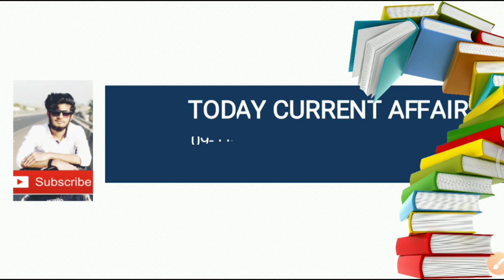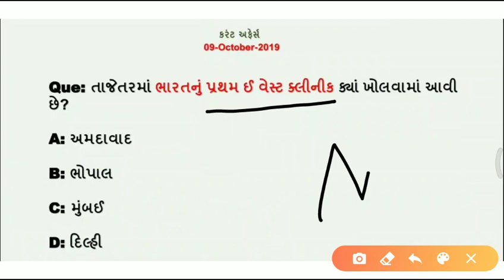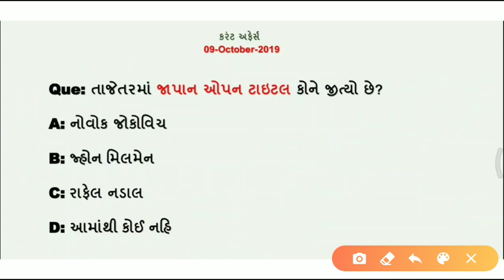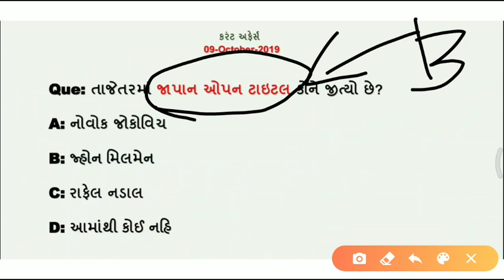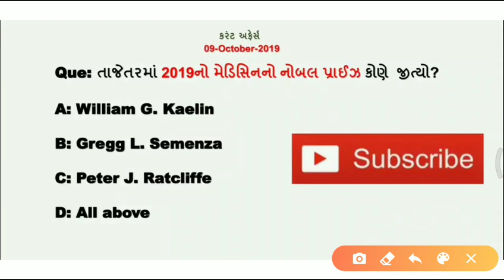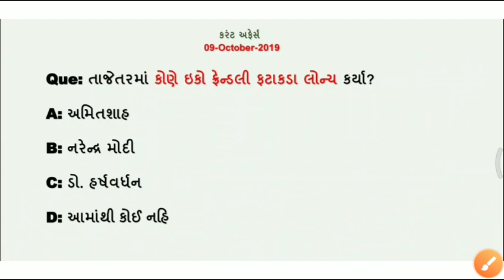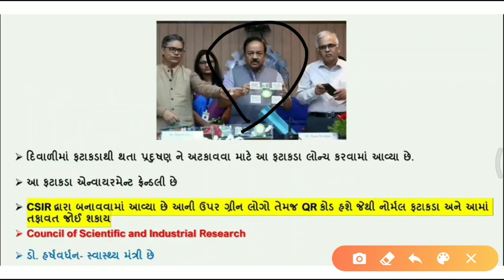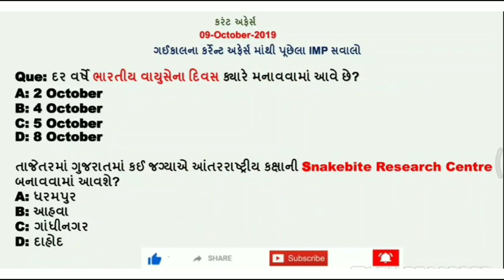Today's important Current affairs in Gujarati| 9 October| by Kishan Rathod| important Gk questions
નમસ્તે મિત્રો

તાજેતરમાં કોણે ઇકો ફ્રેન્ડલી ફટાકડા લોન્ચ કર્યા?

તાજેતરમાં દેશની બીજી પ્રાઇવેટ ટ્રેન અમદાવાદ અને બીજા કયા સ્ટેશન વચ્ચે ચાલશે?

તાજેતરમાં ભારતનું પ્રથમ ઈ વેસ્ટ ક્લીનીક ક્યાં ખોલવામાં આવી છે?

તાજેતરમાં જાપાન ઓપન ટાઇટલ કોને જીત્યો છે?